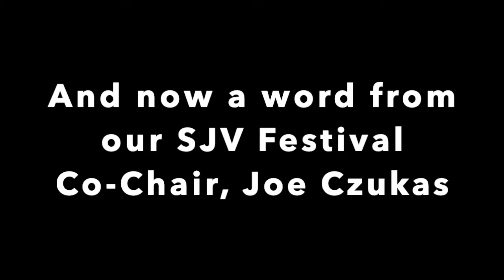August 1, 2021 :: Weekly Announcements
St. John Vianney Parish
Very Rev. Edwin Kornath, Pastor